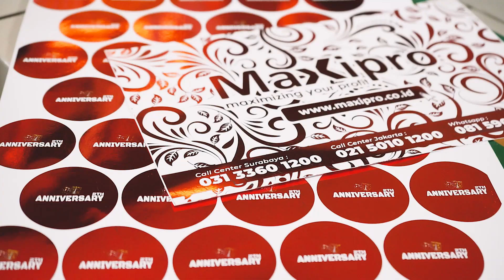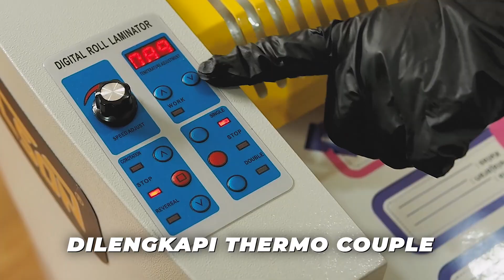Review MESIN LAMINASI Mid Range Tapi Fitur HIGH END ? Auto Cuan Dengan Fitur TONNING !!! ML375 W2101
Pengen upgrade Mesin Laminasi Telson karena Usaha Percetakan anda sudah KEBANJIRAN ORDER ?
Nah, di video ini kami akan review Mesin Laminasi ML375 MLW2101 Versi Tonning !! Nah penasaran kan apa yang di upgrade dari Mesin Laminasi Telson ini ? Tonton video ini sampai habis yaaa . . .